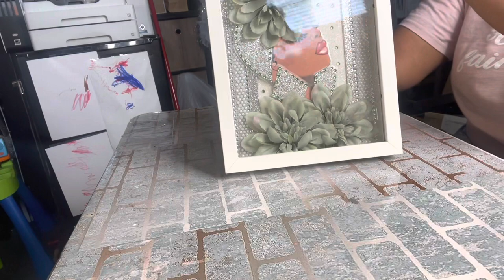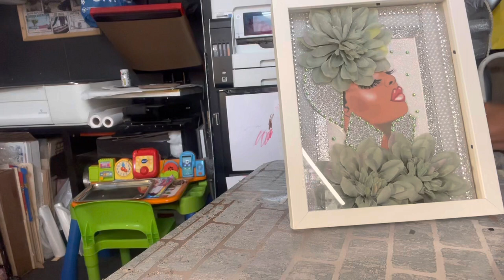DIY shadowbox diva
￼ Shadowbox diva tray from dollar tree